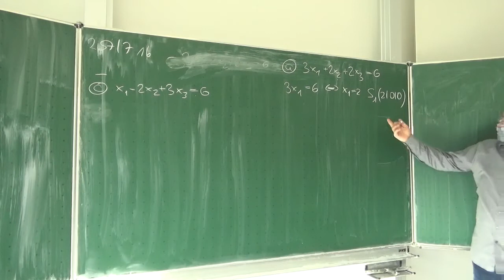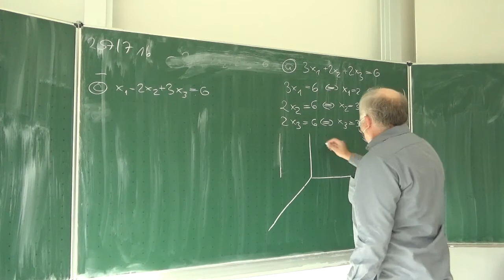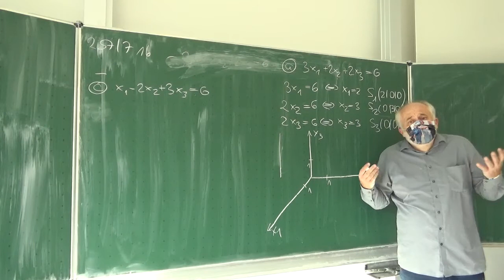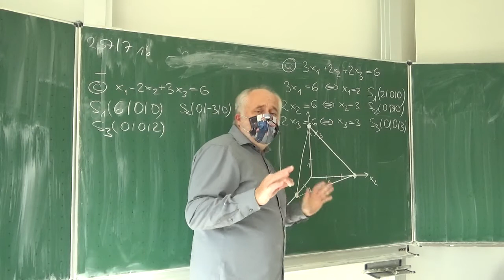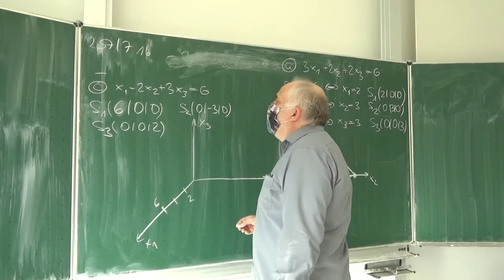Spurpunkte:+ Zeichnen von Ebenen (257/716ac) | Mathematik beim Mathe Schmid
Aufgabe 257/716ac aus Hurra Mathe (Version 7.2)